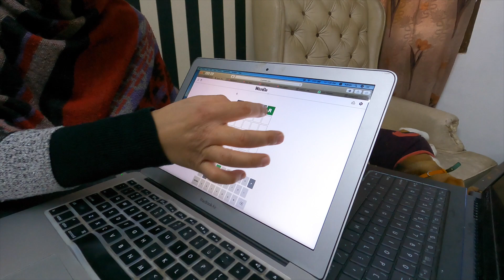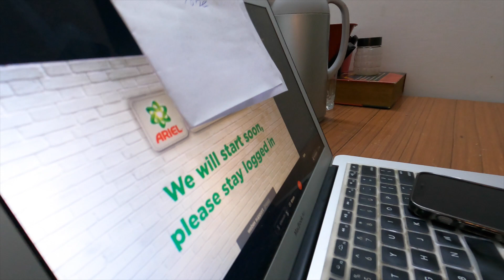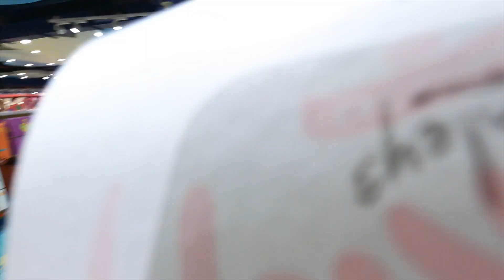Genelia and Riteish Deshmukh Ke Saath Live Meeting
Genelia and Riteish Deshmukh Ke Saath Live Meeting . Reema ke live seminar with for Ariel ft. bollywood actor Riteish Deshmukh & Genelia . Indian family vlog